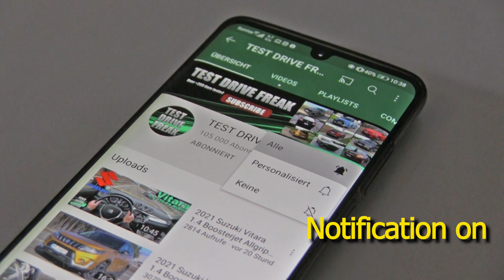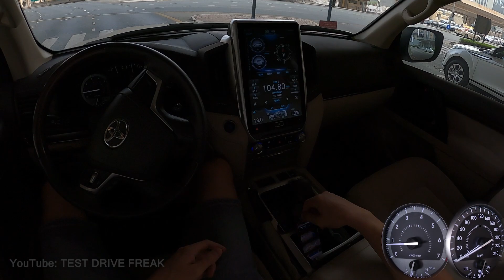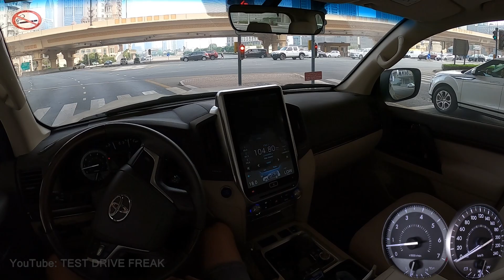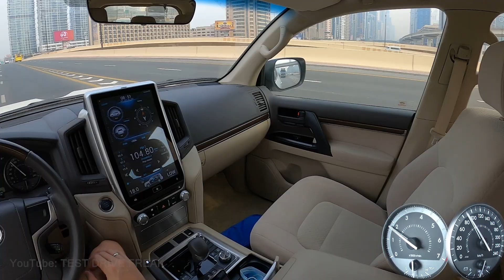2021 Toyota Land Cruiser GXR 4.6L V8 304 HP DUBAI CITY DRIVE POV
2021 Toyota Land Cruiser GXR 4.6L V8
227 kW / 304 HP / 309 PS
4.6L N/A Petrol Gasoline Engine
4608 cm3 / 281.2 CUI
V8-Cylinder
439 Nm / 323 ft-lb
6-Speed Automatic
DUBAI CITY DRIVE by Michi